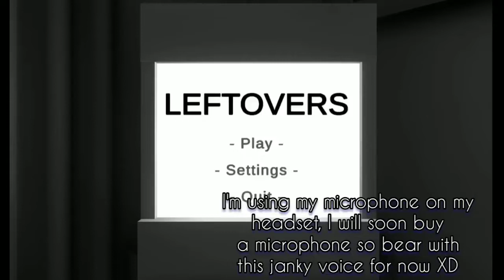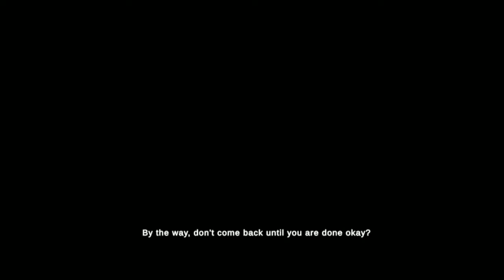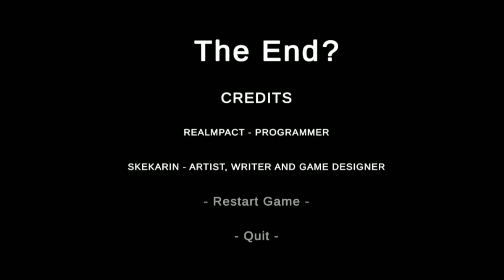SHES TRYNA KILL ME! | Leftovers Gameplay | Sleepless Toaster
So today I played the game called: Leftovers

Honestly I'm not too sure how to feel about this ending 🤣 Like. why??? lolll